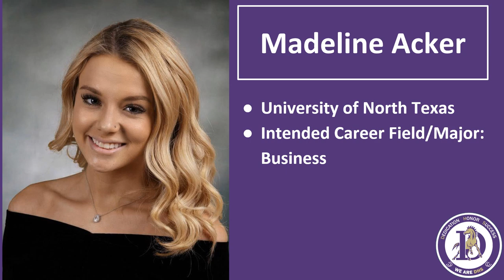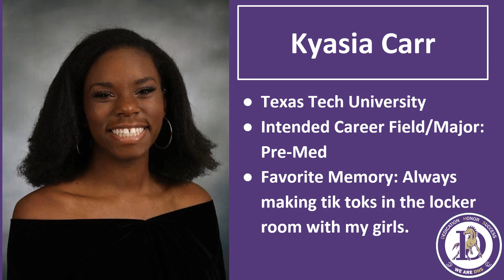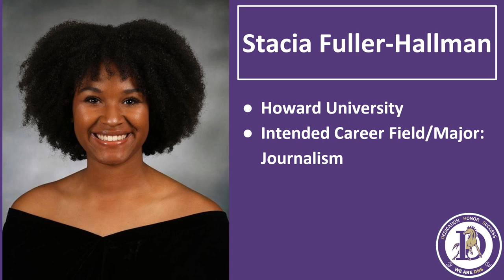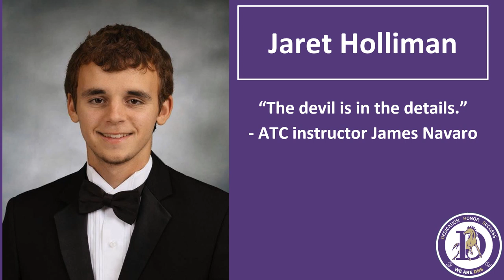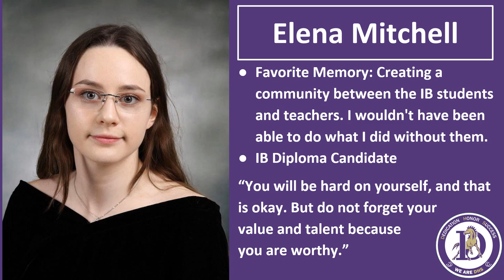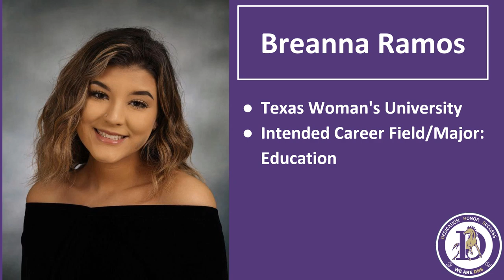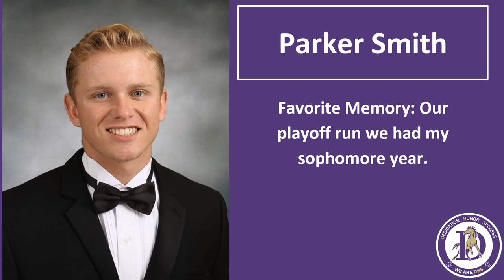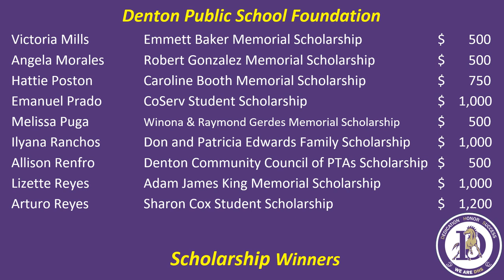Denton High Class of 2020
Congrats to the Denton High Class of 2020.